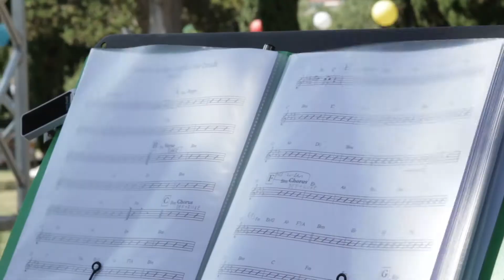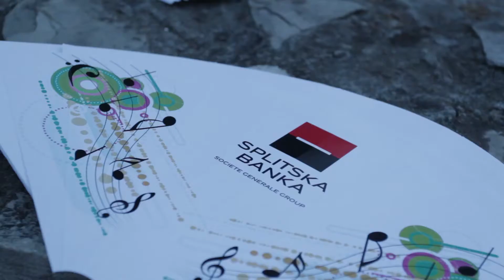San Sustipanske Noći 2017 - najava